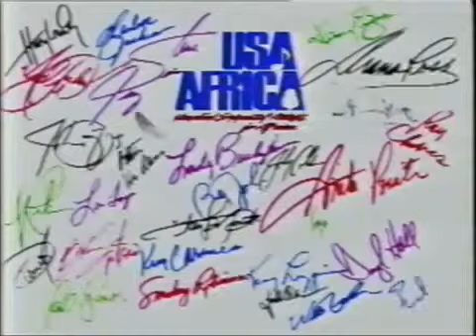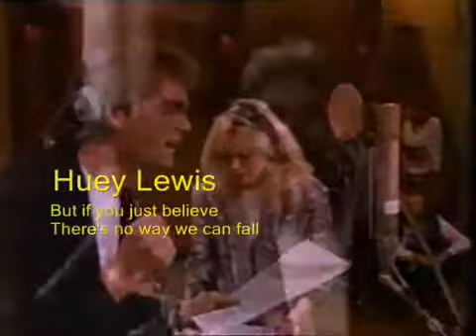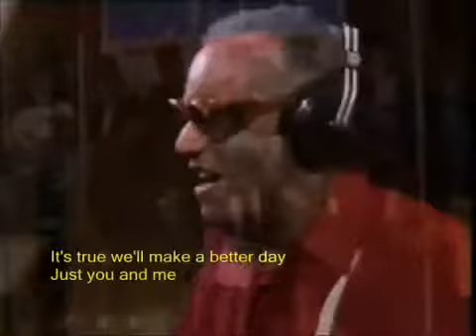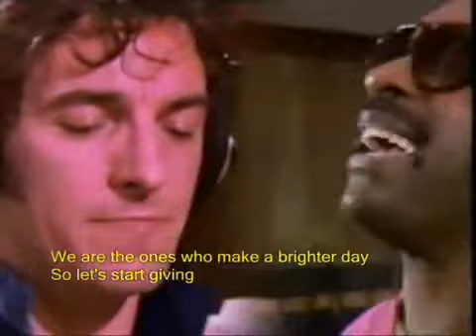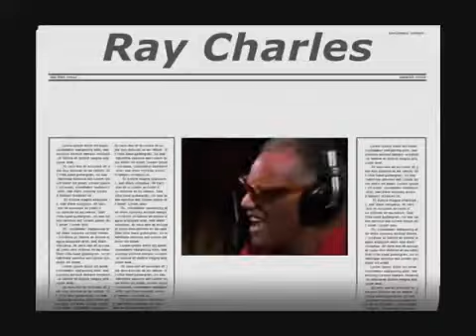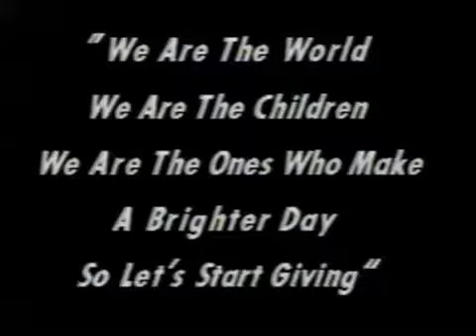we are the world subtitles